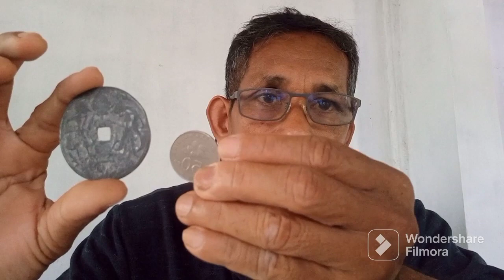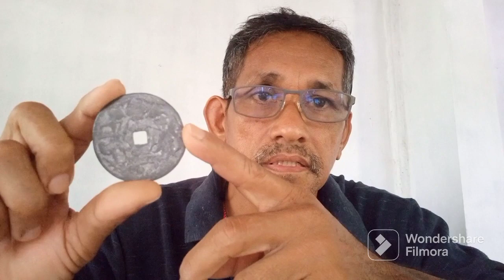Koin misteri Yasin berlubang empat segi tepat di tengah: (vol 3)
Koleksi Koin misteri Yasin.

TQ